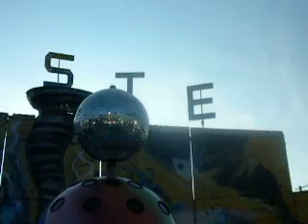2009 Kalamazoo County Fair, Twister(Crazy Dance) On Ride, Wade Shows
2009 Kalamazoo County Fair, Twister(Crazy Dance) On Ride, Wade Shows